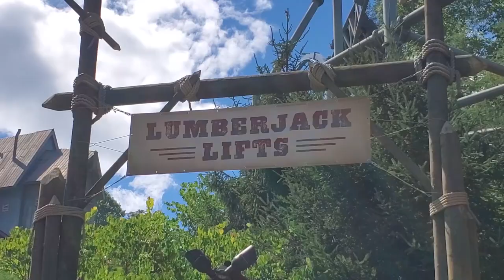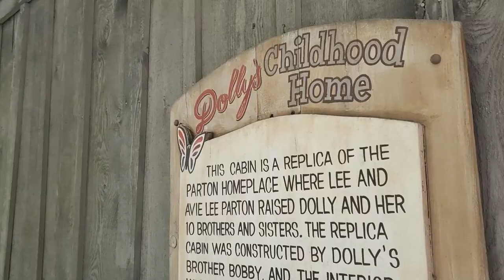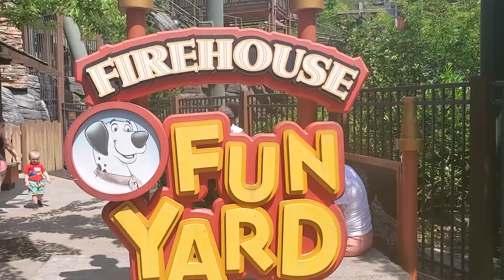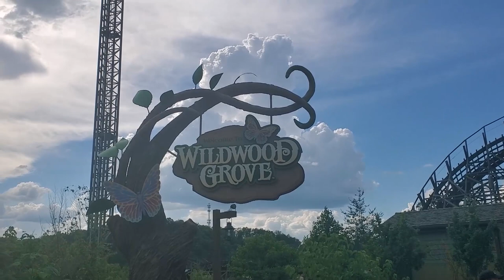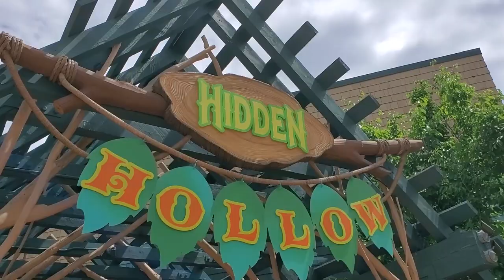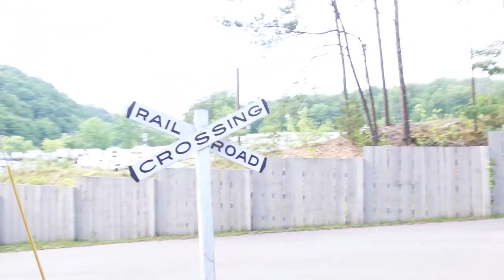Freaking Out on Drop Line | Dollywood Family Style! | Family Adventure Vlog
We did Dollywood family style! And while we were there I was freaking out on Drop Line! Seriously, heights are not my thing.

00:00 Getting to Dollywood
01:05 Lumberjack Lifts at Dollywood
01:52 Thunderhead at Dollywood
02:54 Mystery Mine at Dollywood
03:47 Wild Eagle at Dollywood
04:37 Tennessee Tornado at Dollywood
05:23 Lightning Rod at Dollywood
06:14 The Grist Mill at Dollywood
06:32 Shows at Dollywood
07:50 Eagle Mountain Sanctuary
08:04 Chapel at Dollywood
08:19 Dolly's Childhood Home Replica
08:39 Firechaser Express at Dollywood
10:32 Firehouse Fun Yard at Dollywood
11:38 Wildwood Grove at Dollywood
11:53 Dragonflier at Dollywood
14:31 Indoor Playground at Dollywood
15:33 The Mad Mockingbird at Dollywood
16:35 Dollywood's Train
17:53 Whistle Punk Chaser at Dollywood
19:44 Freaking out on Drop Line at Dollywood
22:16 Leaving Dollywood

Welcome to Taylor Tadpoles! We are new parents doing a family adventure vlog. Our family has so much fun, goes on a ton of adventures and we love making friends all over the world. We believe that it is even possible to travel with babies. Traveling with a baby can be tough but it is so worth it when you make memories with the whole family We love to travel with kids and share how to have your own family adventures.

Here on YouTube, we share our awesome family adventures with you. we share how to have those same kinds of adventures.

Our value proposition to you is to get you excited about traveling with your babies and give you the tools to help you have the MOST fun possible. If you are a family with kids and you love to travel, this is the place for you. Ask questions. Tell us about your own family travel adventures especially if you travel with a baby, because that always makes life more exciting. We would love to hear from you!